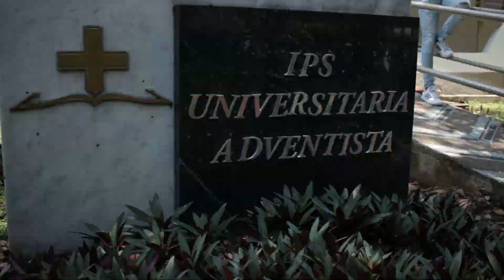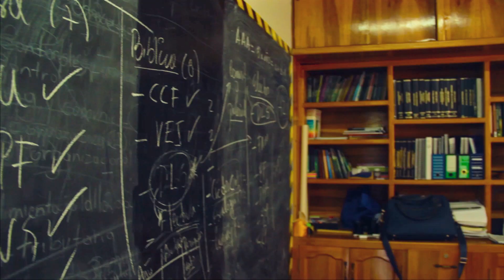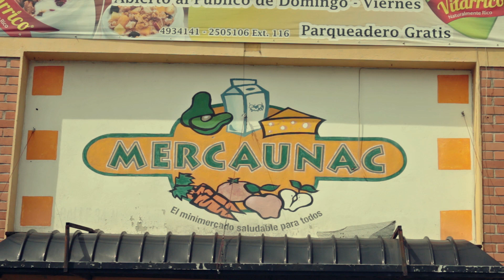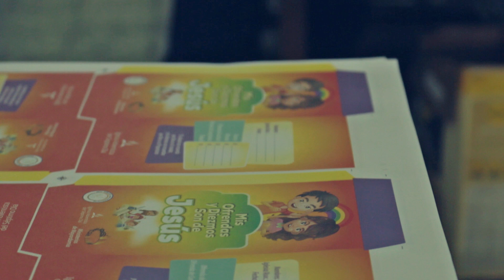¡LOS SECRETOS DEL CAMPUS DE LA UNAC POR FIN SON REVELADOS! 😱😱😱😱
Recorre con nosotros el campus de la Universidad, y conoce sus instalaciones